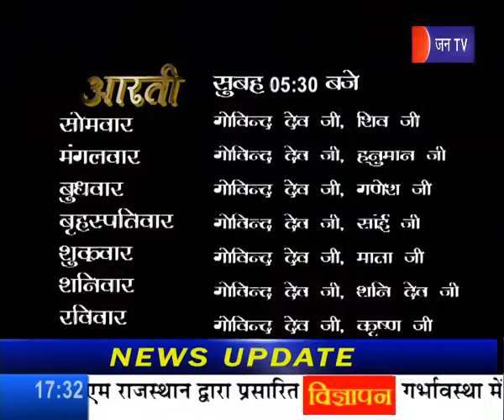खास खबर पार्ट -2 राजस्थान बजट 2017-2018 Rajasthan Budget 2017-2018